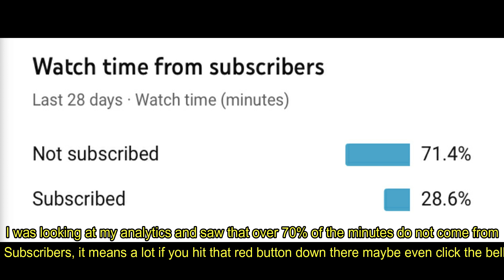Minecraft FNAF Roleplay (S3 EP18) Buying Pig Patch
THIS CONTENT IS FOR PEOPLE OF ALL AGES TO WATCH AND ENJOY

Come join me and my friends at fun.mineteria.com meet lots of other cool youtubers.